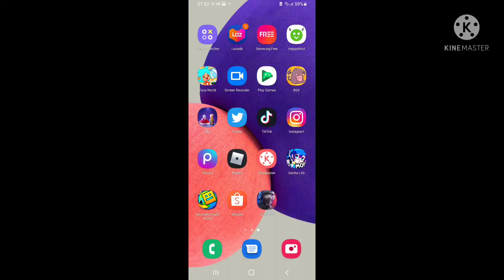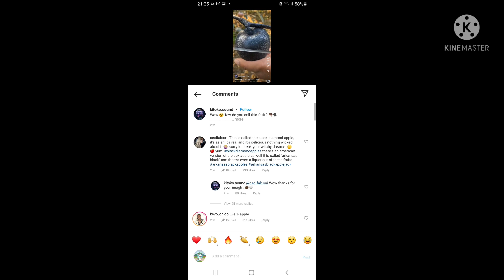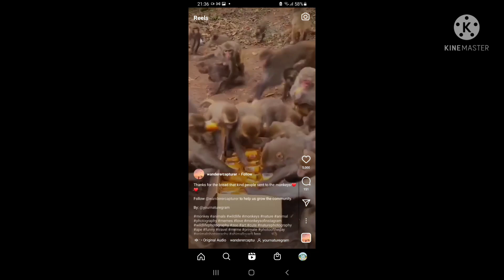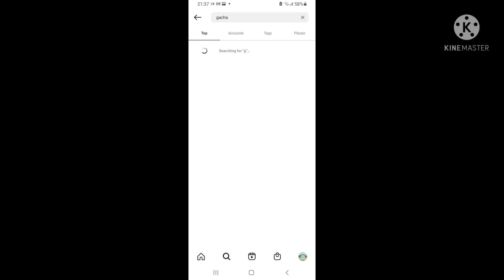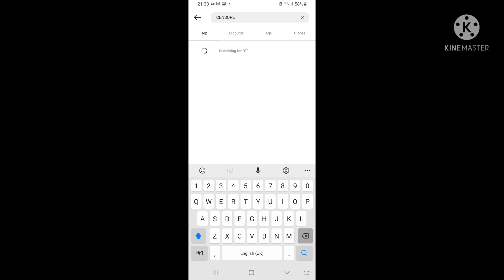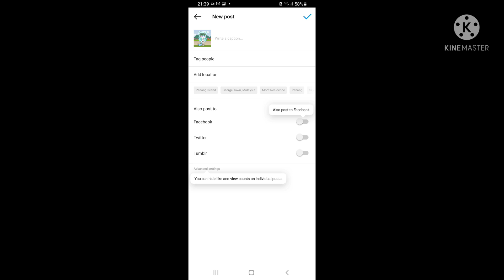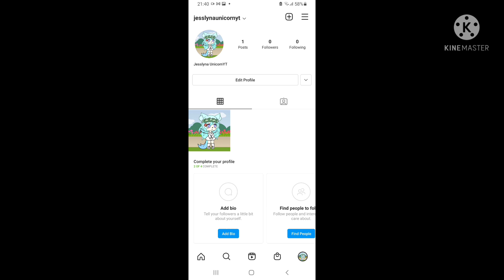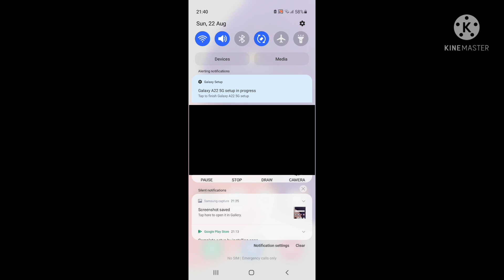Opening Instagram for the first time :v